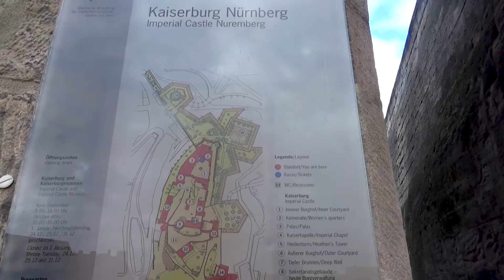Nuremberg Castle, Nuremberg, Middle Franconia, Bavaria, Germany, Europe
The Imperial Castle, in German Kaiserburg, is an ancient imperial castle in the Bavarian city of Nuremberg, Germany. Erected as an imperial residence, and residence of the Hohenzollern Counts, it assumed military functions after the mid-fifteenth century. It consists of three sections: the Imperial Castle, the so-called Palazzo Comitale, seat of the Nuremberg Burgraves, and the municipal buildings of the Free city on the eastern site. It represents one of the most significant fortifications historically and architecturally of the Middle Ages in Europe, and the highest city monument of Nuremberg that dominates it from the top of a hill and characterizes its profile with its towers and walls. After the damages of the second world war, the castle was carefully restored according to precise historical models. With the excavations carried out in 1990 in the great hall of the imperial palace, the foundations of an ancient round salic chapel were found. Other excavations, carried out in the courtyard in 2001, have found the foundations of a salico keep, dating back to around the year 1000, with walls two meters thick and a defense wall. Below this tower there are even more ancient foundations, from the pre-Salic era, thus demonstrating the traces of human settlement dating back to before 1000, and the existence of a castle since this era. In fact, until 1105 no sources concerning the existence of a castle in Nuremberg appeared, not even in the document of 1050 of the emperor Henry III which mentions the city but there is no reference to its fortress. However, it is documented that all the emperors of the Holy Roman Empire resided here from 1105 until 1471. The current castle was in fact erected from the twelfth century, more precisely in 1140, when Corrado III, King of the Romans, began building a second castle, intended to be the Royal Palace and giving the other to the Burgraves, keepers of the castle and managers of the free city of Nuremberg. In fact, the castle, equipped with a county court and free administration, was given to the Counts of Raabs, an ancient and faithful family of the Frankish nobility from Lower Austria, named Burgraves of Nuremberg. In 1190-91, the fiefdom passed to Frederick III of Nuremberg, Count of Zollern, who he married in 1184, Sofia, the last of the Raabs' learners. Around 1170 the Palatine Chapel was built in late Romanesque style, on two levels with the eastern choir being part of the so-called tower of Margherita, or Heidenturm. In the presbytery, there is a late Gothic crucifix by Veit Stoss. In 1377 the mighty lookout tower was built. The influence of the burgravius ​​in the city of Nuremberg, however, was increasingly limited to the sole custody of the Castle, for having ended definitively with its destruction in 1420 by the Bavarian troops. The last Burgravius ​​was Frederick VI of Nuremberg who saw his title pass in 1427 to the City Council of Nuremberg. The last emperor to reside in the castle was Frederick III, who made the last changes and extensions to the Imperial Palace in the mid-fifteenth century, providing it with beautiful ceilings with imperial coats of arms, Renaissance furniture and tapestries that are still preserved there. The Castle thus passed under direct management to the city, which in the 16th-17th centuries continued to develop and strengthen, gradually taking on a rather military function. In 1527, a powerful circular bastion, the Küblerzwinger, also called Dürer's Bastion, was built on the north-east side of the city wall. Between 1538 and 1545, three other large bastions were added in the north-western part of the castle: Vestnertor, Große Bastei and Untere Bastei, based on plans by the Italian military architect Antonio Fazuni. During the Thirty Years War the area around Nuremberg was the scene of many years of trench warfare, but neither the city nor the castle was ever taken. Later the castle lost its military importance and was gradually abandoned to be restored only in the 19th century when King Ludwig I of Bavaria entrusted it to the architects Carl Alexander Heideloff, August von Voit and August Essenwein. After the Nazi seizure of power, in 1933, the conversion of the imperial palace began as a place of reception for the annual gatherings of the party. The Imperial Castle was found to act as a symbolic background to the Nazi regime. The restoration was carried out under the direction of the SS general Rudolf Esterer in 1934. In the Second World War the castle suffered serious damage in 1944-45 due to the Anglo-American bombing, where only the chapel and the Sinwellturm remained intact. After the war, a masterly restoration was undertaken to faithfully reconstruct the parts destroyed by the war.